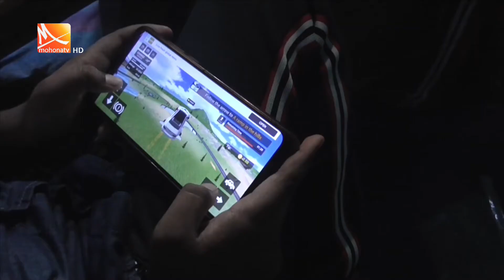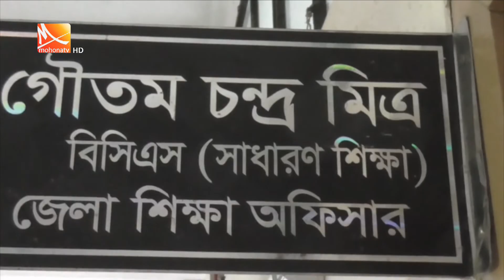মুঠোফোনে আসক্ত শিক্ষার্থীরা, অভিভাবকদের উদ্বেগ প্রকাশ।